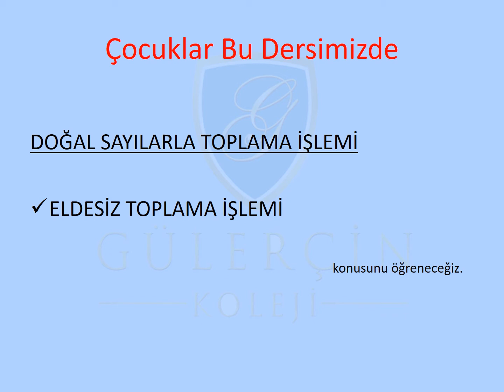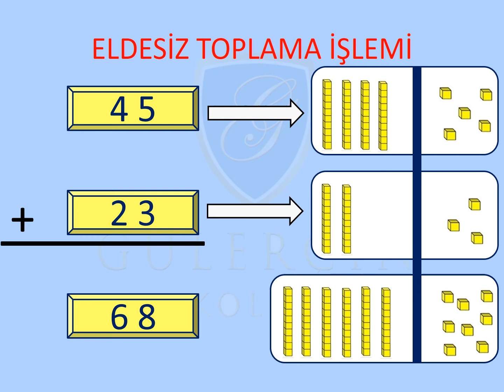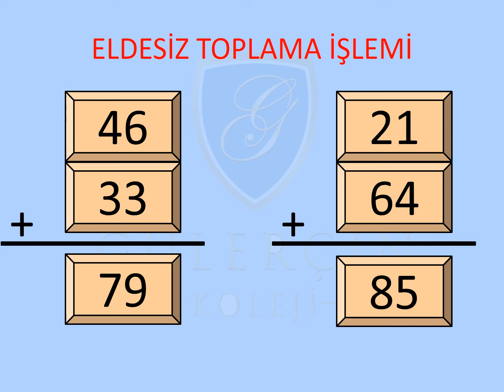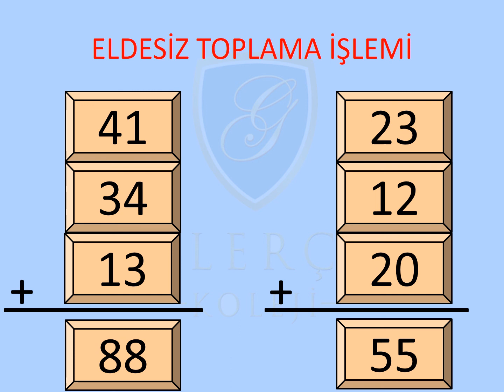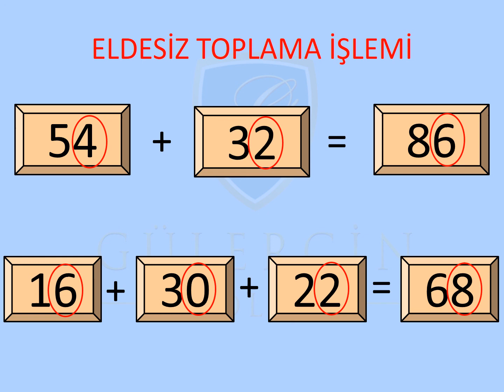GÜLERÇİN KOLEJİ BİZİM SINIF - 2. SINIF MATEMATİK DERSİ - KONU: ELDESİZ TOPLAMA İŞLEMİ